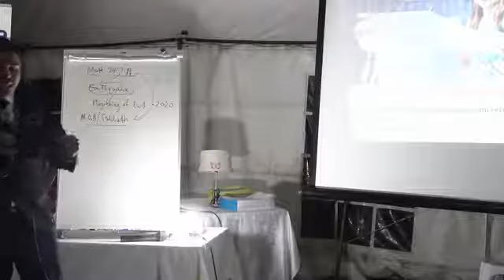ONLY FOR ADVENTIST_ NO DIVISION REQUIRED IN THE CHURCH_